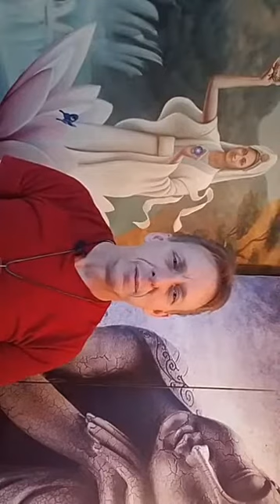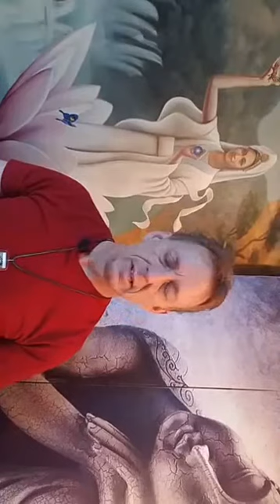Developing your light body by clearing your 3-Jiao